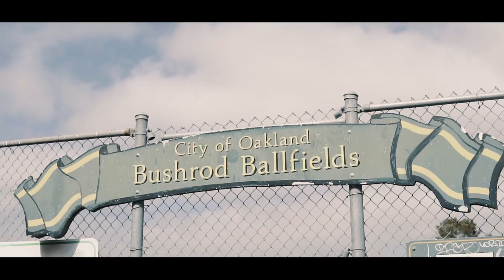Trifln - "George Gervin" | Dir by Mota Media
Trifln " George Gervin" Directed by Mota Media